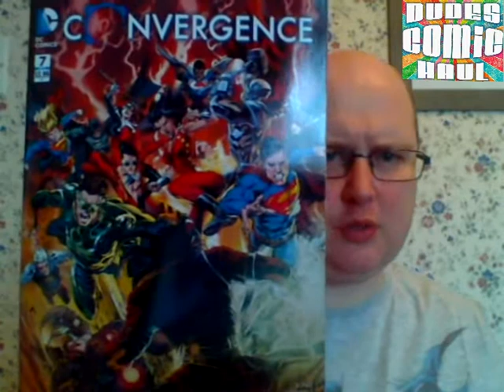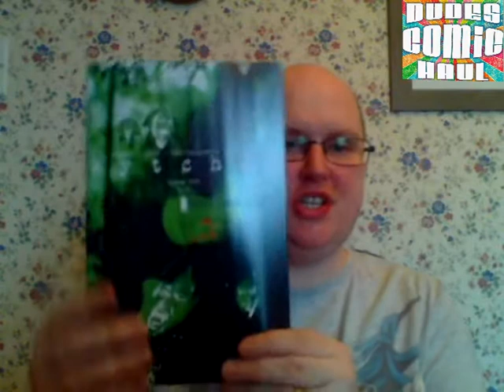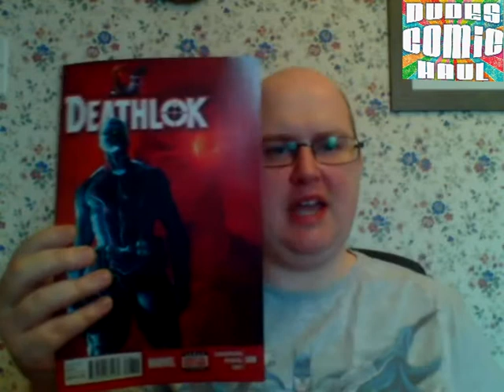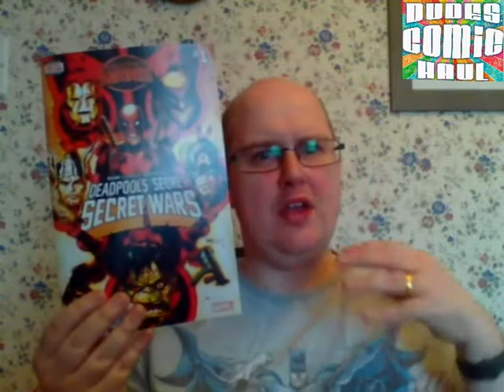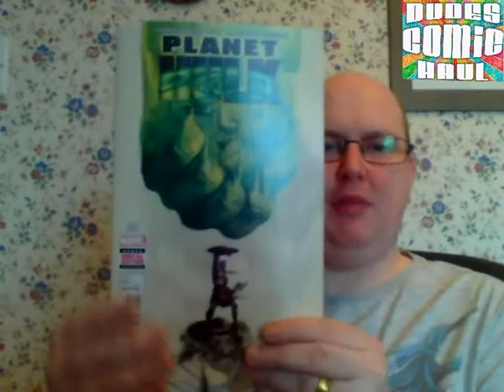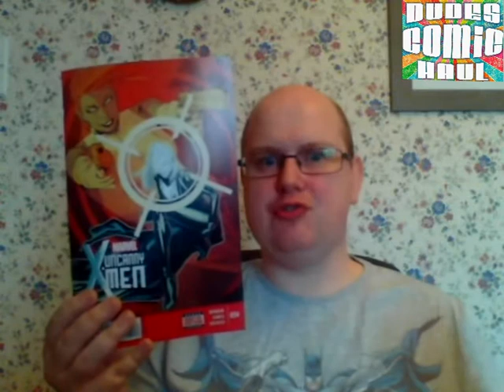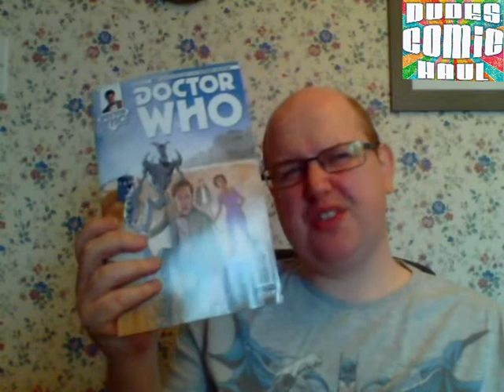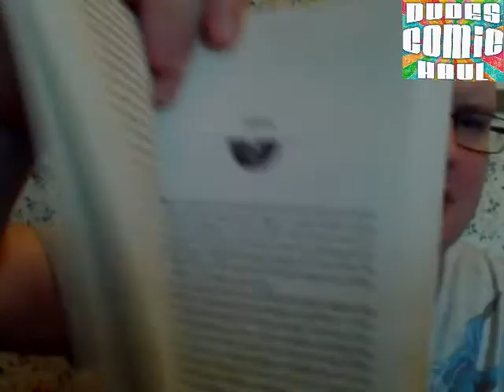Dudes Comic Haul - 3rd Week of May 2015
I share the comics I picked up this week and talk about what I'm expecting from them.